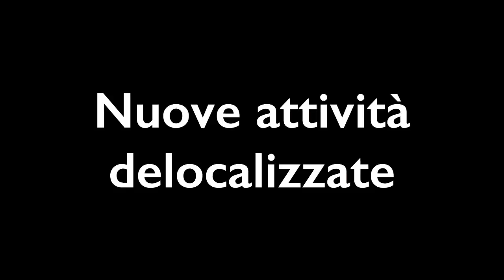ForumPAMarche2018 video intro sisma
Sisma 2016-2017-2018 dall'emergenza alla ricostruzione